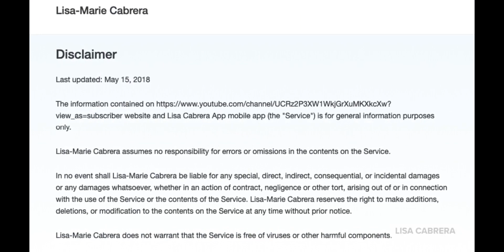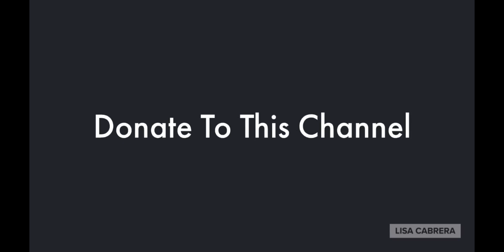Snowy Owl Spotted In NY After Being Gone Since 1890